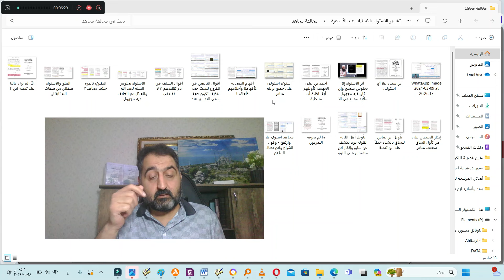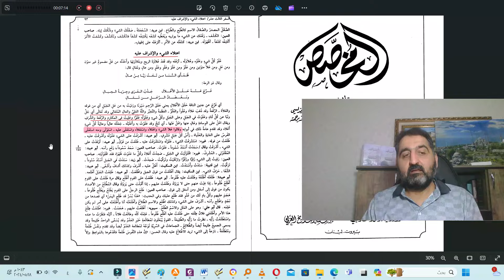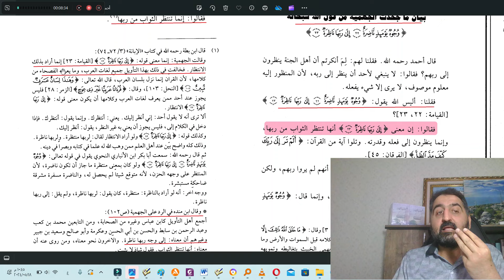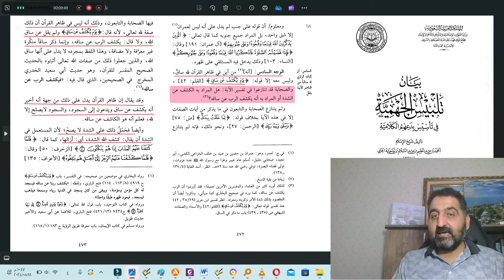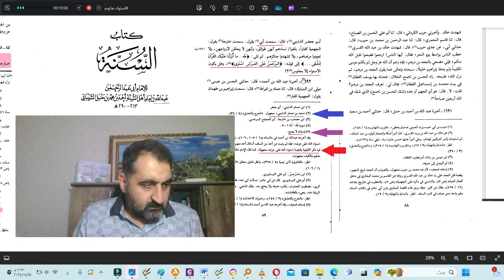بل أنتم يا وهابية من خالف مجاهدا في تفسيركم استوى بجلس وكفرتم من لم يقل بذلك وأما الأشاعرة فوافقوه